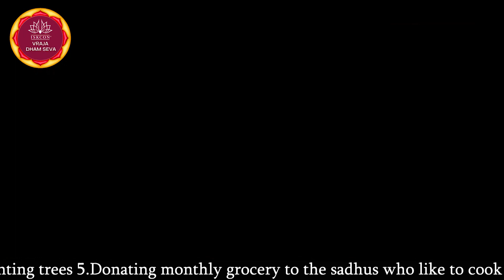Date - 26 and 28 November | Daily Prasadam Distribution | Vraja Dham Seva Govardhan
ISKCON VRAJ DHAM SEVA:-
An initiative of ISKCON Bhagavata Mahavidyalaya,GOVARDHAN

Srila Rupa Goswamipad says,  vṛndāraṇyam udāra-pāṇi-ramaṇāt tatrāpi govardhanaḥ “Superior to the forest of Vṛndāvana is Govardhana Hill, for it was raised by the divine hand of Śrī Kṛṣṇa and was the site of His various loving pastimes.”

Our initiatives

• Prasadam distribution
• Free groceries
• Free Clothing
• Friends of Cows (GOSEVA)
• Tree Plantation
• Kunda Cleaning & Preservation of Holy places

Account name: ISKCON Vraja Dham Seva